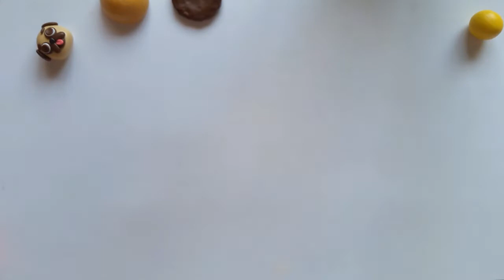Kawaii Puglie Burger // POLYMER CLAY TUTORIAL // FIMO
Bienvenido a mi canal!! Hoy haremos una pieza decorativa de pluglie muy kawaii!! para que la pegues y adornes lo que quieras con ella! Espero que os guste!! :D

En mi tienda de Etsy puedes encontrar todos mis productos (si no está en el catálogo contacta conmigo por privado) o pedir uno personalizado

→ MATERIALES ←
✔Arcilla polimérica de colores

.PREGUNTAS.

✔¿QUÉ MATERIAL UTILIZAS?
Se llama arcilla polimérica/polymer clay, es una masa que posee una textura similar a la plastilina, suele ser un poco más firme. Según la marca puede ser mas dura o blanda. Puedes comprarla en diversos colores o bien optar por comprar de un solo color y pintar después con pinturas. Hay diversas marcas de arcilla y cada una de ellas tiene diferentes tonalidades de colores, siempre puedes mezclarlos para obtener el color que deseas.

✔¿CÓMO ENDURECE?
Para que la arcilla polimérica endurezca hay que hornearla, cada marca indica en el paquete el tiempo y la temperatura necesaria para obtener un buen resultado.

✔¿DÓNDE PUEDO COMPRARLA?
Puedes encontrarla en tiendas de manualidades, también puedes conseguirla por internet.=^-^=